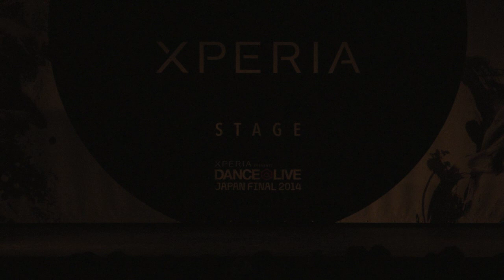ONPARADE Xperia™ Presents DANCE@LIVE JAPAN FINAL 2014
Street Dance Battle Xperia™ Presents
DANCE@LIVE JAPAN FINAL 2014

April 20, 2014 in JAPAN
@Ryogoku Kokugikan XPERIA STAGE